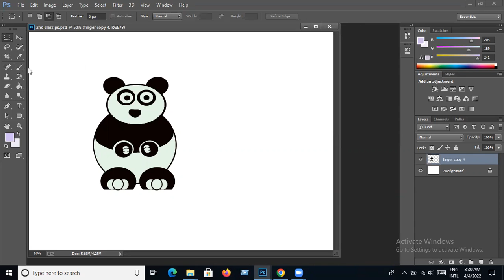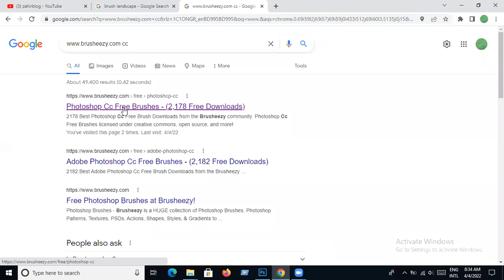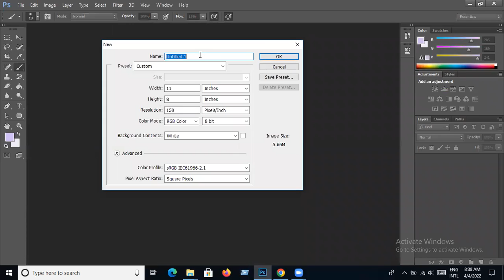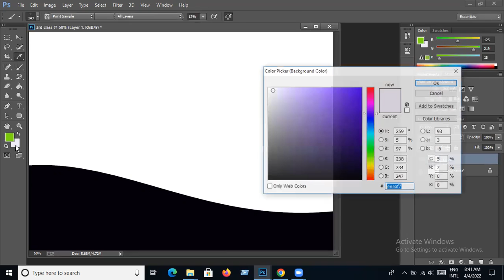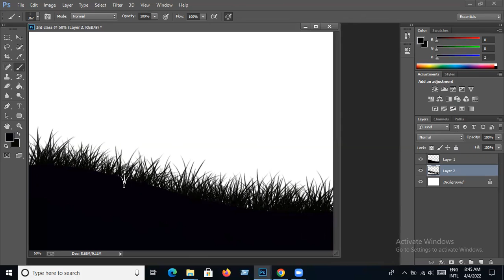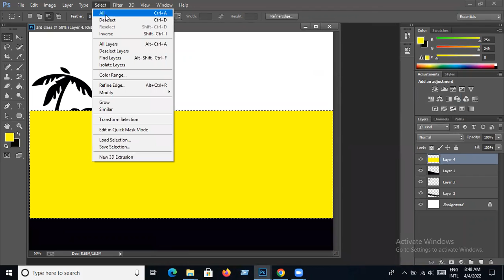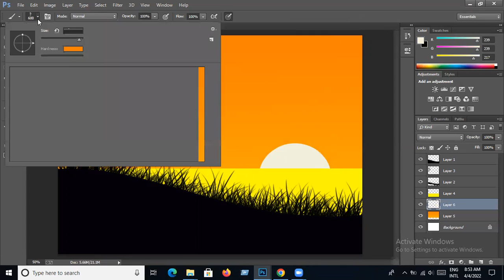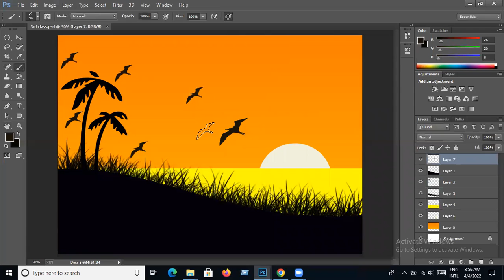Graphic Design tutorial with Adobe Photoshop 3, Brush landscape tutorial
Graphic Design tutorial with Adobe Photoshop 3, Bangla tutorial